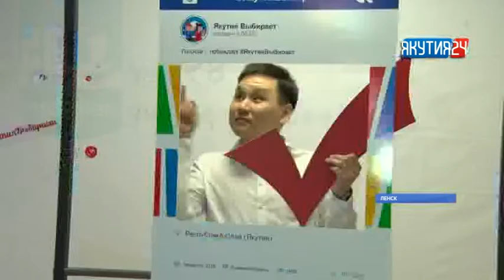Лидером по явке среди промышленных территорий Якутии остается Ленский район